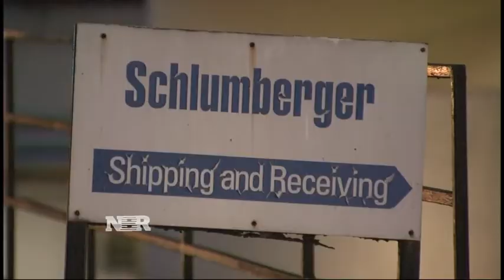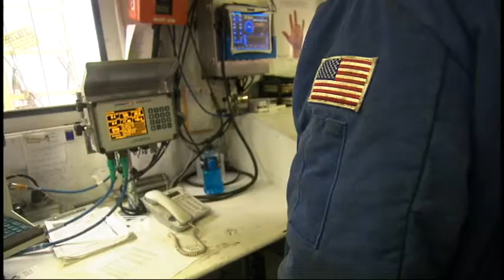Schlumberger earnings drop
Schlumberger reported a sharp drop in profits and announced plans to cut thousands of jobs.